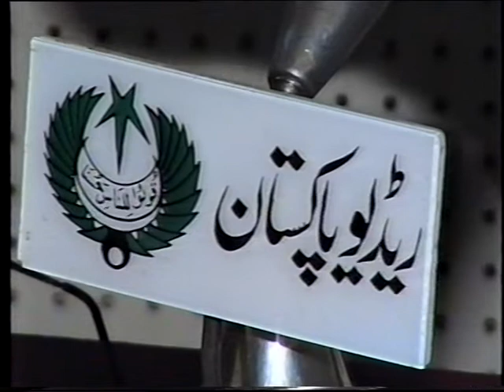Sarwar-e-Konain Sallalahu Alayhi Wa Sallam Vol 3 Part 2 Complete